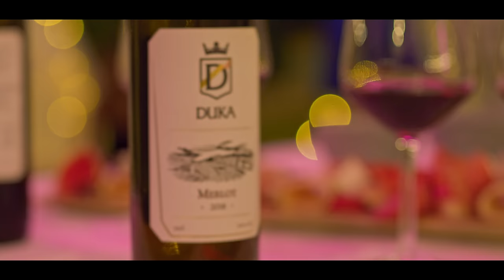MatoLale - "Jolie" (Official Video)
🎵 Produced by: 𝗘𝗗𝗟𝗜𝗥 𝗕𝗘𝗚𝗢𝗟𝗟𝗜 & 𝗦𝗜𝗩𝗜
🎵 Beat: 𝗞𝗔𝗕𝗨 𝗕𝗘𝗔𝗧𝗦
🎵 Lyrics by: 𝗠𝗔𝗧𝗢𝗟𝗔𝗟𝗘
🎥 Video by: 𝗠𝗔𝗫 𝗣𝗥𝗢𝗗𝗨𝗖𝗧𝗜𝗢𝗡
📌 Executive Producer: 𝗠𝗔𝗧𝗢